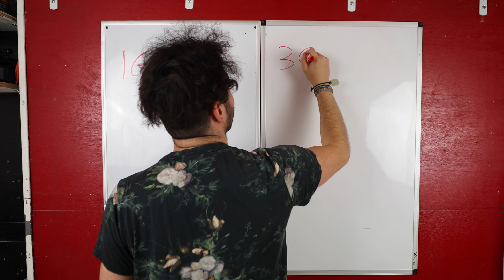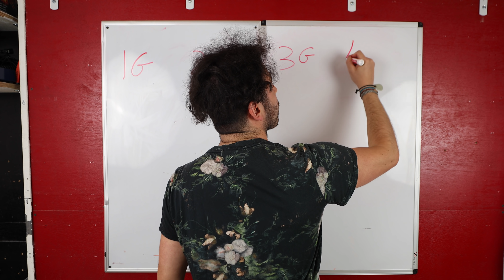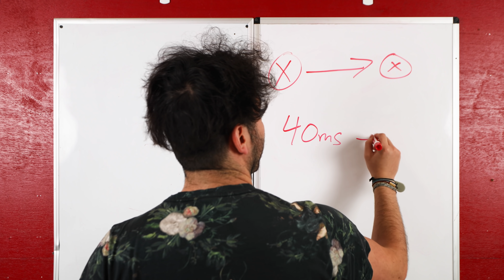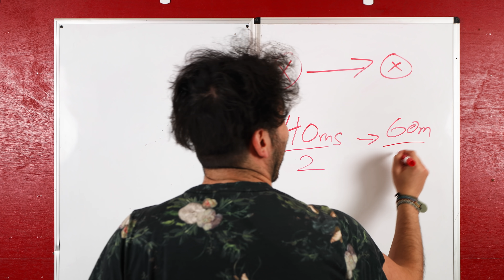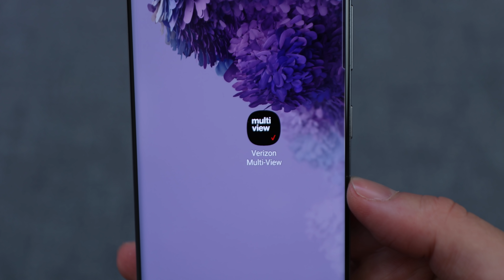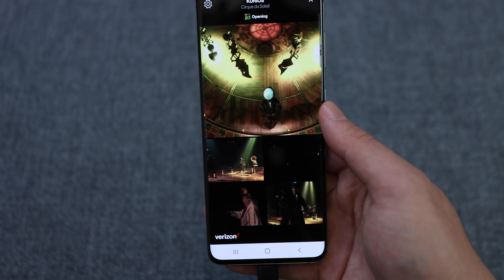5G is Here: Reasons to be Excited!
Surely you've heard the term, but what exactly is 5G? How fast is it? Verizon's 5G Ultra Wideband network is rolling out across the country in parts of selects cities, and I got to test out a Galaxy S20 5G here in Manhattan for some speed tests and the numbers are mind-blowing. In this video I explain the real-world applications that 5G technology can have. From self-driving cars to telemedicine, the future with 5G is looking to be a good one.